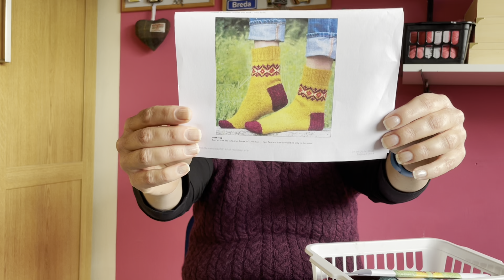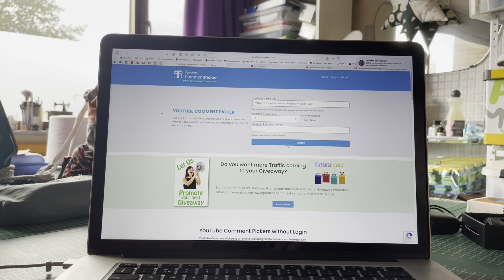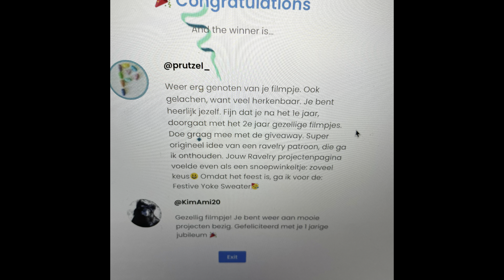BIJBREIPRAAT AFLEVERING 19: give away winnaars, Lauder Vest en Anchor Shawl klaar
In deze video vertel ik weer uitgebreid waar ik afgelopen weken aan gewerkt heb. Op Ravelry kun je alle details van mijn projecten vinden

Inhoud:
00:00 Intro
04:10 Lauder Vest - The CreaBea
12:02 The Anchor Shawl - Mirjam Molenbeek
16:20 Curiouser and Curiouser socks - Mirjam Molenbeek
19:57 Mariechen - Isabell Kraemer
25:04 GoGo Dynamo MKAL - Stephen West
28:23 Seasonal Sock a Long - Lunaster knits
31:10 Adventssswap - Adriella Koetjebears and More
32:18 Warme Winterwolletjes Wissel - Natasja Berendsen
35:18 Uitslag Give Away
39:45 Live Update
45:51 Foto's

Niets in deze video is gesponsord. Alles is door mezelf gekocht. Als ik ergens enthousiast over praat dan is dat omdat ik er enthousiast over ben. Ik hoop met deze video's mensen te vermaken en te inspireren en daarnaast de kleine ondernemer te ondersteunen.